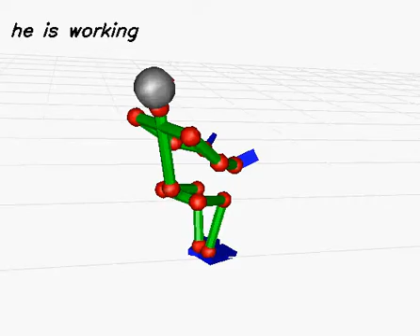20141225 cap001 (with sentence)